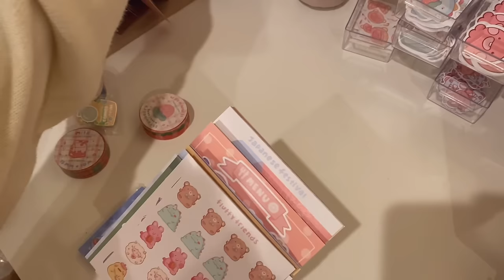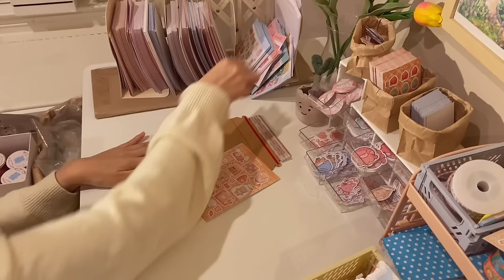asmr packing orders for my sticker shop 🍵 real time, no music + late night edition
hello! this is another really chill asmr packing video for my small business. this was my first time filming a packing video at my new desk! i hope u like it ;)

› any other questions (like where to find manufacturers, supplies, etc) please check my faq highlights on instagram and dm if you don't see an answer to your question! i'll try my best to reply and im sorry if i dont get to you :(

› faqs ::
name / you can call me hoo Ü
age / highschooler !
editing / vllo